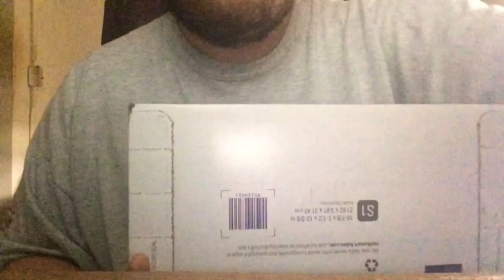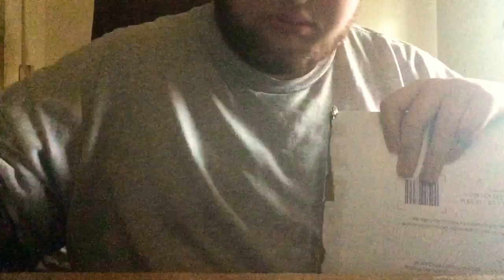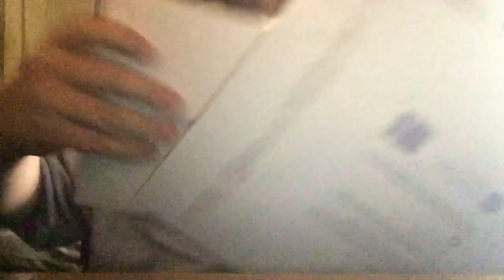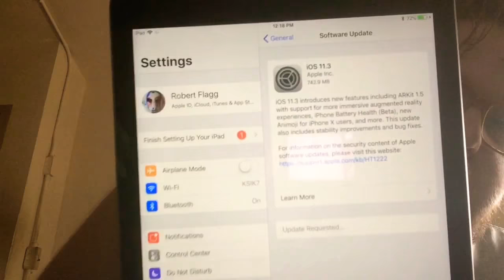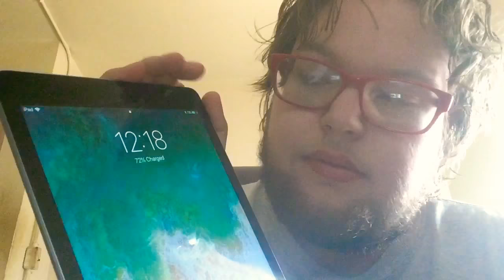My first iPad Unboxing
I got an iPad in the mail from my school in Florida and decided to unbox it on camera